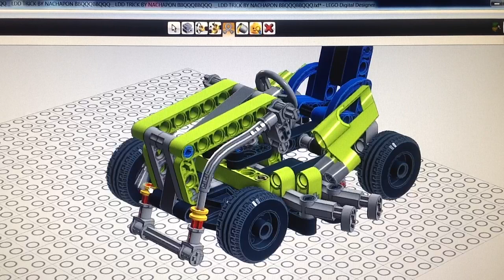LDD trick --- flex tool trick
LDD trick, LDD file by Balthasar_the_Dark.